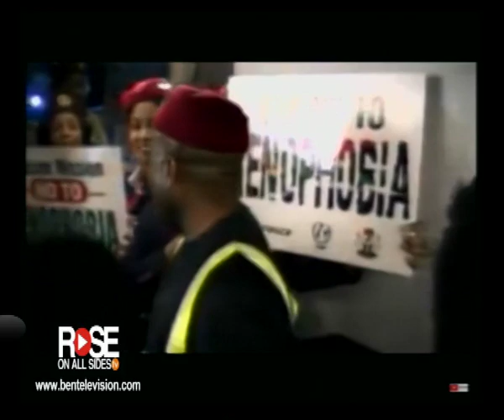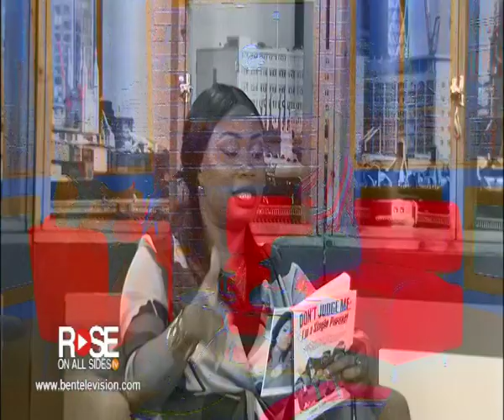ROSEONALLSIDES 12 09 19A